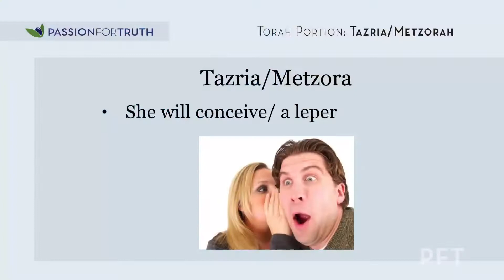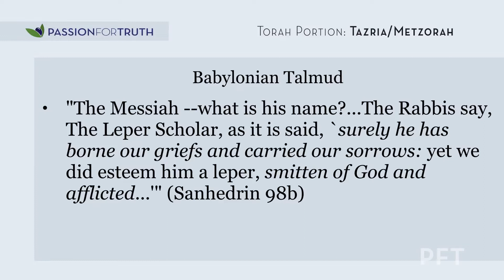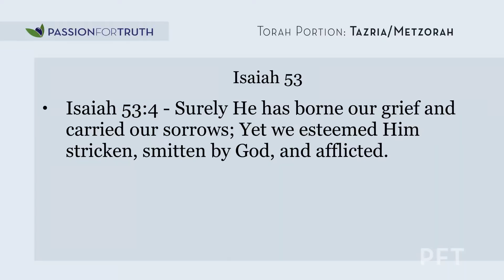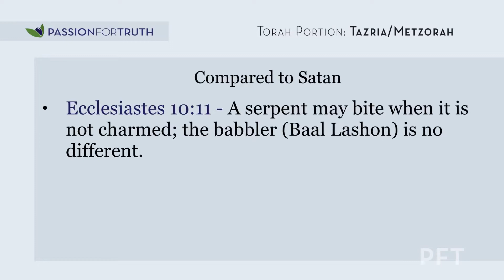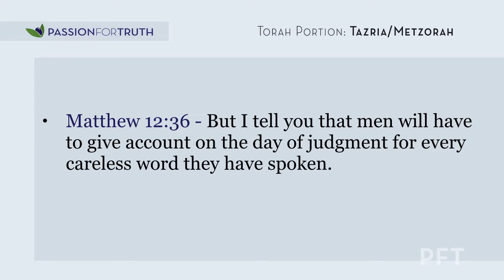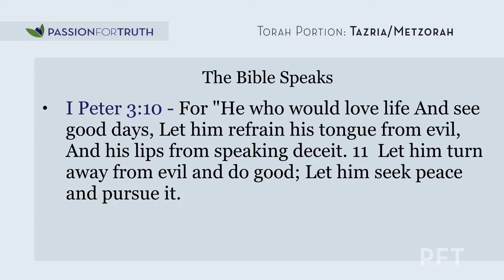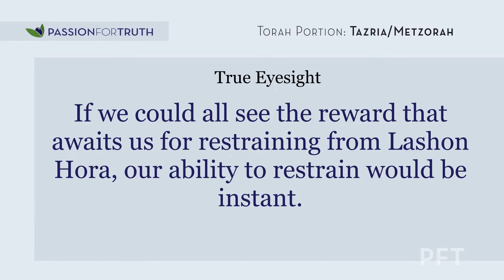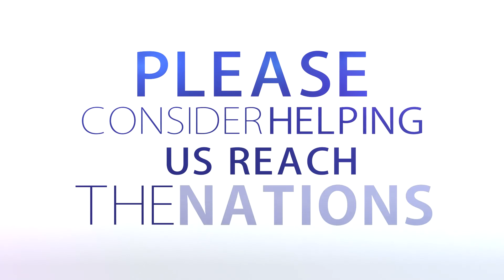Torah Portions #27/28 - Tazria & Metzorah - Jim Staley 2015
Pastor Jim Staley teaches on Torah Portions Tazria and Metzorah. Have you ever wondered about the strange laws in Leviticus concerning purification after childbirth? Why is the purification process for having a baby girl twice as long as that of having a baby boy? Were these just arbitrary numbers, or did God have a reason for it? Furthermore, why was a “sin offering” required after a mother gave birth? In this teaching, Pastor Jim Staley covers the laws of purification in great detail and clears up some common misunderstandings. Afterward, he takes a look at the laws concerning leprosy and the spiritual implications for today. We hope this teaching blesses you!